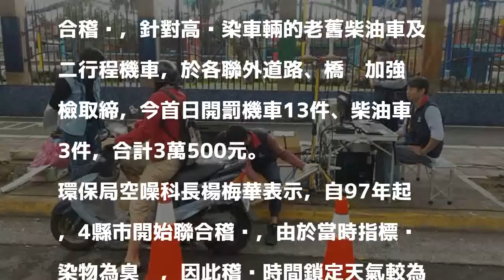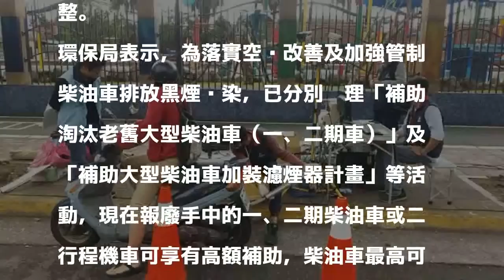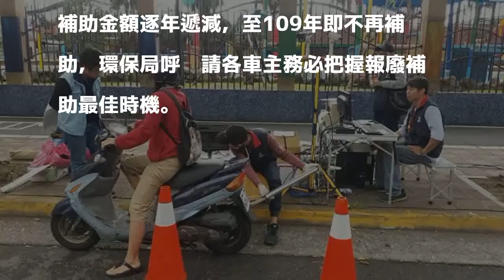大規模取締烏賊車 北市首日告發16案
〔記者周彥妤／台北報導〕時序入秋，正逢空氣品質不良，為降低車輛排放廢氣衝擊，台北市環保局今表示，自11月至12月止，將與新北市、基隆市及桃園市聯合稽查，針對高污染車輛的老舊柴油車及二行程機車，於各聯外道路、橋樑加強攔檢取締，今首日開罰機車13件、柴油車3件，合計3萬500元。

發表評論評論如下。